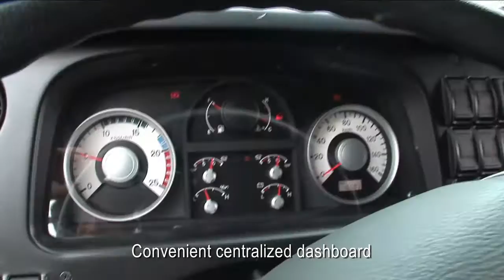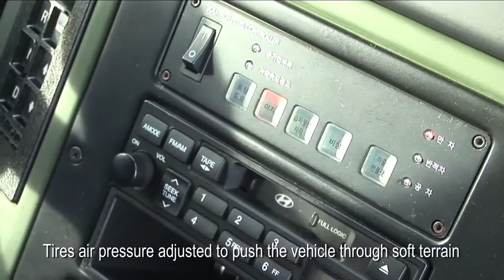Arabic - (مركبة كيا التكتيكية المتوسطة)، نموذج أولي، 2009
لقد قامت كيا موتورز بتطوير نموذجها الفريد من المركبات التكتيكية المتوسطة مما ساعد كثيراً على تحسين سرعة حركة قوات المشاة القتالية  وحماية أفراد جنود.

تقوم كيا موتورز بتعديل تصاميمها بحيث تكون متوافقة للإستخدام مع النماذج المستقبلية وأيضاً بما في ذلك النماذج المعدّة  للتصدير مع القدرة على المنافسة العالمية.

KMTV (Kia Medium Tactical Vehicle), Prototype, 2009
Kia Motors has been also developing its unique model of Medium Tactical Vehicle which greatly improves the quick movement of infantry combat troops and the protection of individual soldiers.
Kia Motors also designs its platform to be used commonly for the future variation  models even including the export strategy model with global competitiveness.